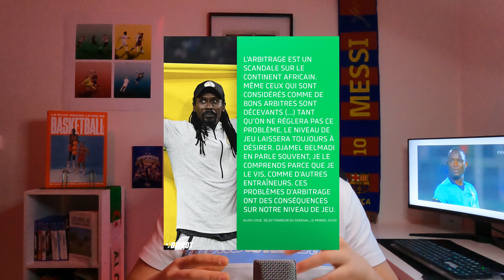LE MATCH ALGÉRIE CAMEROUN SERA REJOUÉ?! RÊVE OU RÉALITÉ? LA FIFA VA BIENTÔT NOUS LE DIRE!